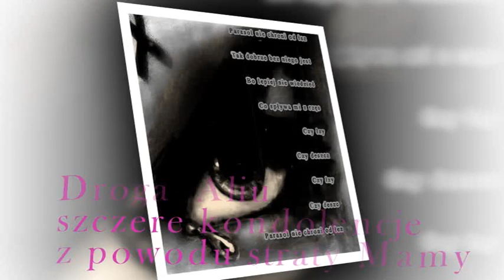Requiem - Alu szczere kondolencje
Requiem - Alu szczere kondolencje  Wiersz aut Tadeusz.  muz. Requiem